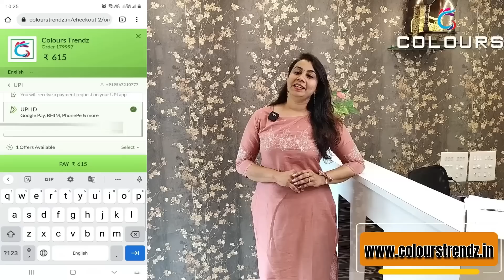ഓഫർ കുർത്തികൾ👌👌👌👌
✅𝗣𝗥𝗢𝗗𝗨𝗖𝗧 𝗟𝗜𝗡𝗞𝗦✅
For Offer Priced Georgette Hand Worked Double Shaded Aline Kurti (585/-)

📪 Colours
PIN: 688524